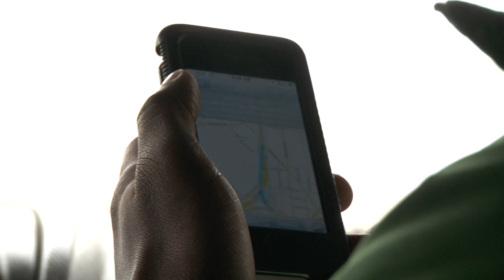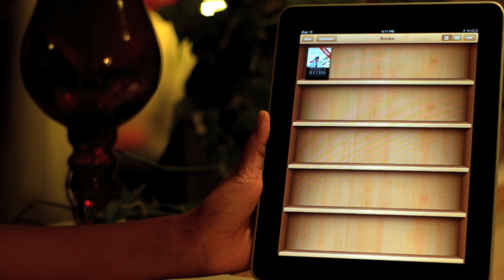TGIM SEASON 4 EPISODE 4 - SEIZE THE MOMENT (WRIGHT STATE U)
Eric visits Wright State University to speak to athletes in this episode of TGIM. Eric shares his 3 principles to help you make the most out of an opportunity.

APP --
ANDROID :